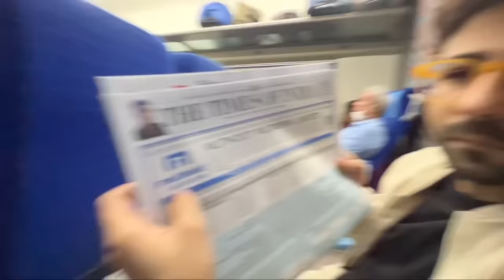Shrenu Weds Akshay Vlog | THE DEPARTURE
Hi guys

So this whole series of Shrenu weds Akshay will be in three parts of vlog . This is first one . Pls have patience with me , as am editing all alone for this and take time in uploading other two parts. But i know  u will be super glad to see all the vlogs .